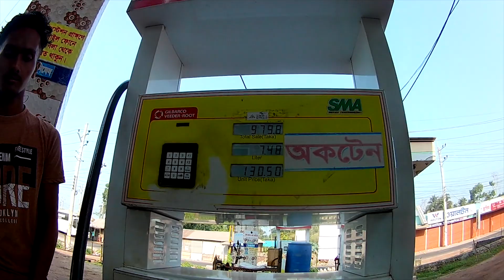Padma Bridge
The Padma Multipurpose Bridge (Bengali: , romanized: Pôdma Bôhumukhi Setu), commonly known as the Padma Bridge (Bengali: ty, romanized: Pôdma Setu), is a two-level road-rail bridge across the Padma River, the main distributary of the Ganges in Bangladesh.[5][6] It connects Louhajang Upazila of Munshiganj and Zazira Upazila of Shariatpur and a small part of Shibchar Upazila of Madaripur, linking the less developed southwest of the country to the northern and eastern regions. The bridge was inaugurated at morning on 25 June 2022 with white pigeon by the Prime Minister Sheikh Hasina.